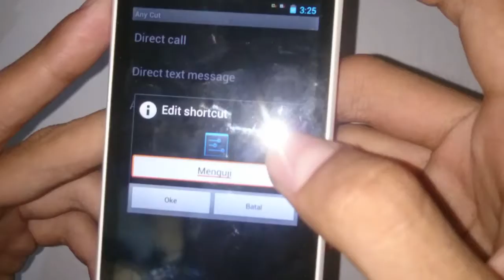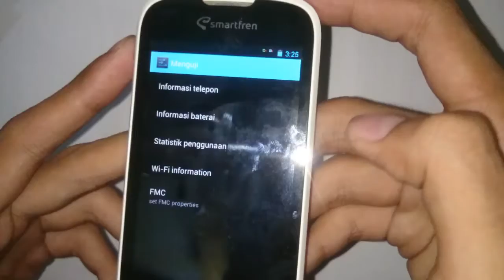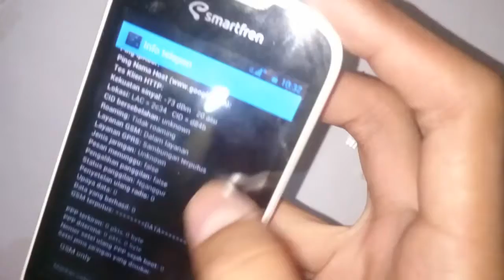Unlock Dual Gsm Di Andromax C1 Jellybean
Link Rom Dual Gsm

Instal Anycut bisa cari di google Play
Atau Google